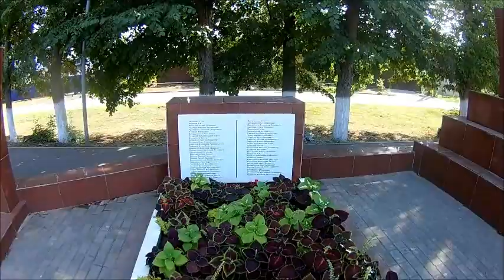Посёлок городского типа Рамонь,Рамонский район,27.07.2020, фото в конце видео из замка от 30.10.2016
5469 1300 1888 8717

дворецпринцессыОльденбургскойЕ.М.